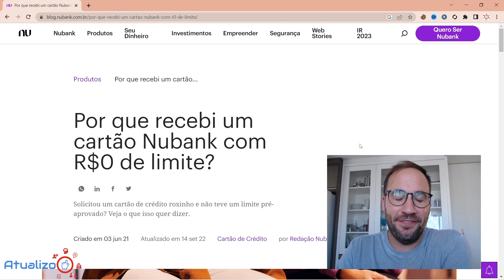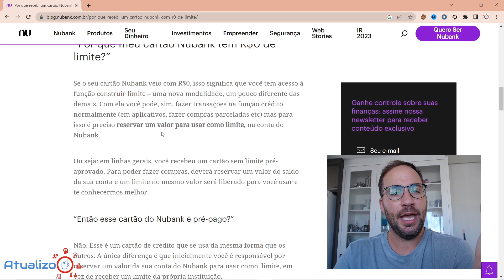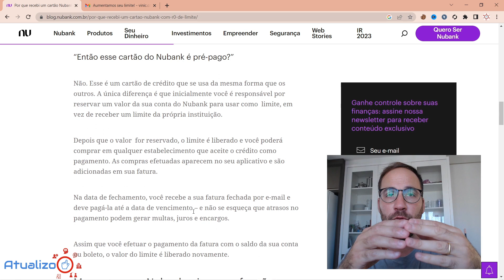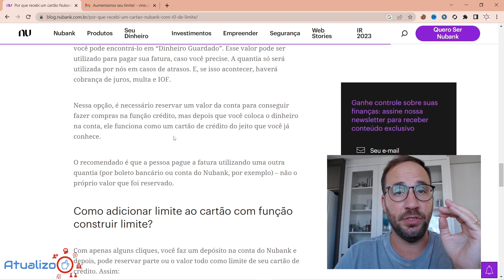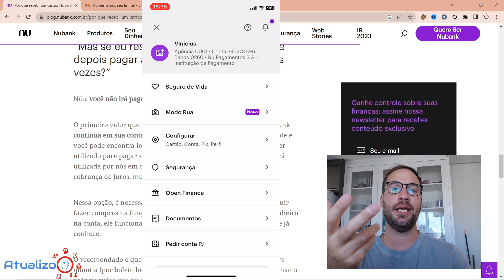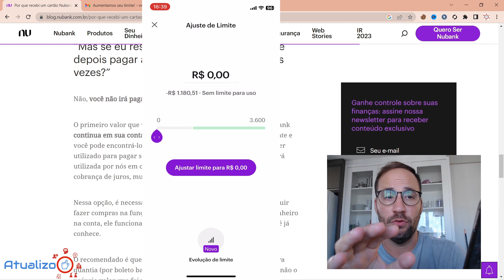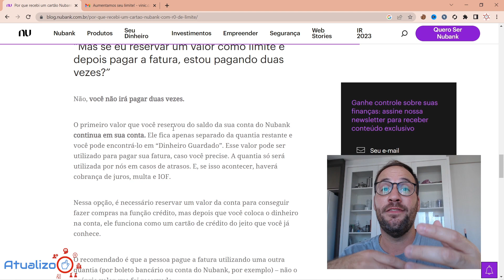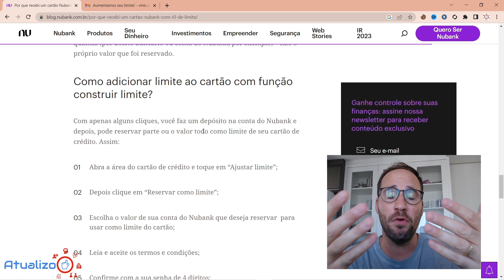NUBANK APROVANDO LIMITE ZERO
NUBANK APROVANDO LIMITE ZERO @Nubank
Você já ouviu falar sobre a possibilidade de ter um limite zero no seu cartão de crédito Nubank? No meu novo vídeo, eu falo tudo sobre essa novidade!

Assista ao meu vídeo para descobrir como funciona o limite zero no cartão de crédito Nubank, quais são os requisitos para solicitar essa opção e como isso pode ser vantajoso para você. Com informações exclusivas e dicas úteis, você vai entender tudo sobre essa nova funcionalidade do Nubank.

Não perca mais tempo e confira agora mesmo o meu novo vídeo sobre a aprovação de limite zero no cartão de crédito Nubank!

Direto ao Ponto:
00:00 - Início
00:40 - Porque o meu cartão Nubank veio com zero limite?
02:40 - NUBANK APROVANDO LIMITE ZERO
04:00 - Quanto tempo para o Nubank liberar limite?
09:00 - Encerramento